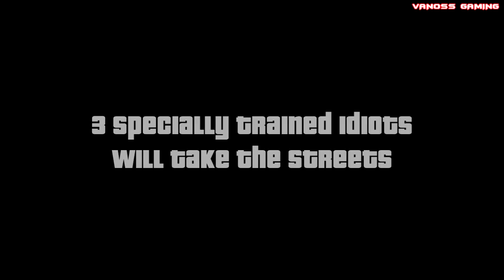6funnythief 058 Lawn Mower Squad, Security Cameras, Cutters, Burger Stand part1.mp4